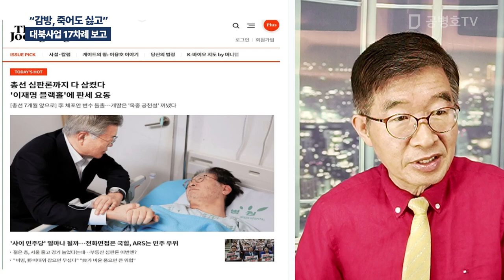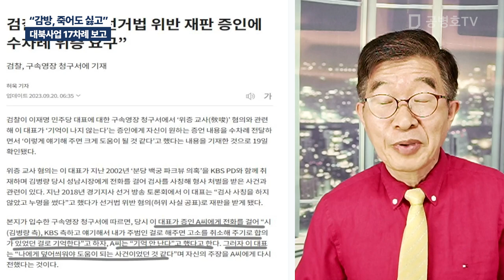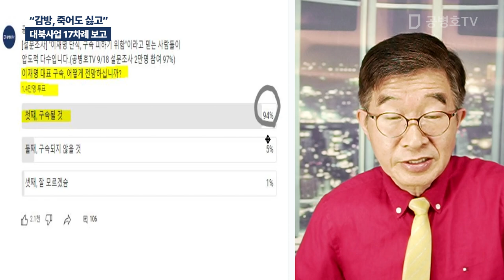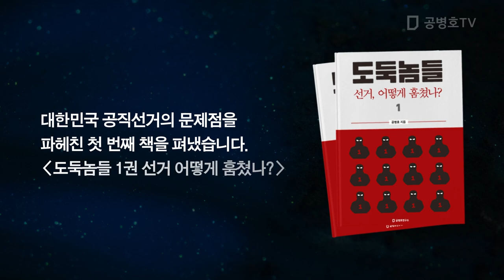감방, 죽어도 싫고 / 대북사업 17차례 보고 [공병호TV]